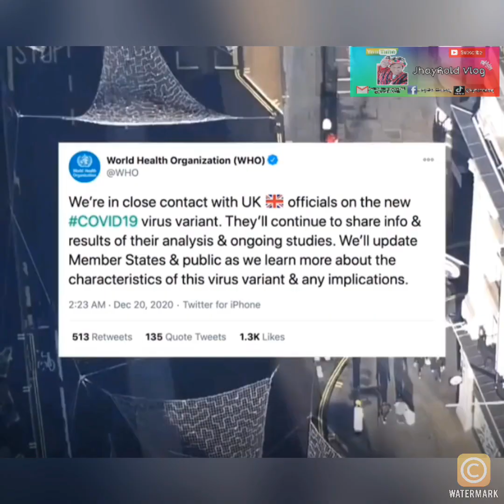CoronaVirus Mutation || ( VUI-202012/01. )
New Mutation of CoronaVirus found in UK and South Africa.

Is it Alarming ? Let’s Watch the video.!

Don’t forget to like this video and share 😊 Thanks! 😊